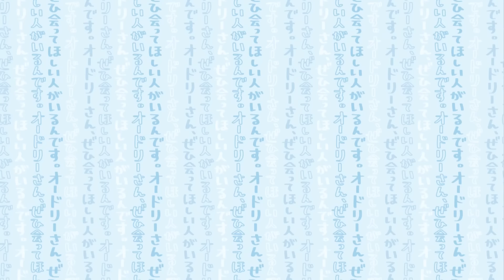【番外編】中京テレビの番組まつりにオドぜひも・・・(オードリーさん、ぜひ会ってほしい人がいるんです。)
2024年3月16日・17日に開催された中京テレビの番組まつりにオドぜひも参加！オドぜひチャレンジの体験ブースに地下アイドル達によるライブなど、その様子をオードリーさんに報告！その結果、若林さんから意外な言葉が・・・

2024年5月6日放送分

　【U-NEXT/DMM TV】…一部を除き過去放送分まるごと配信中！